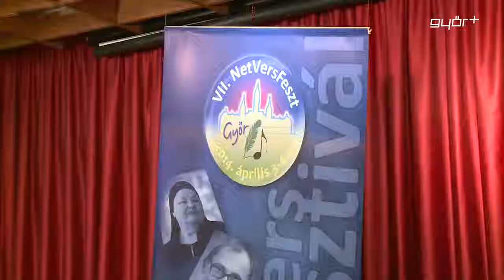A vers mindenkié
A Költészet Hete programsorozat keretében immáron hetedik éve fontos tényező az Internet Vers Fesztivál. A sokat sejtető cím nem jelent mást, mint költők és előadók találkozóját, zenés irodalmi műsorokkal fűszerezve. Híradónk a megnyitón járt, ahol Gryllus Vilmossal valamint Kiss Annával, a kétszeres József Attila-díjas költővel is találkoztunk!